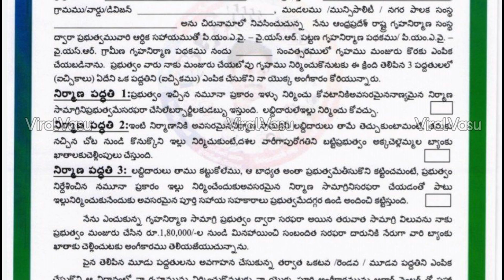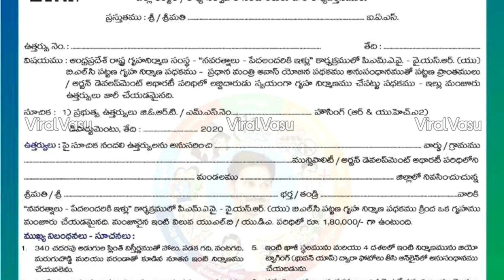ఇళ్లపట్టాలు శుభవార్త | Illa Pattalu Status | PMAY Payment Status